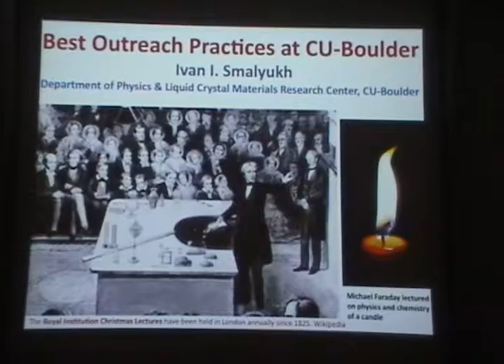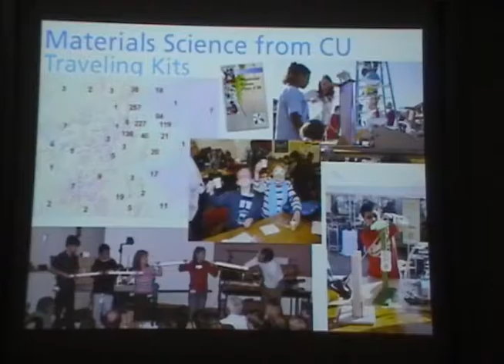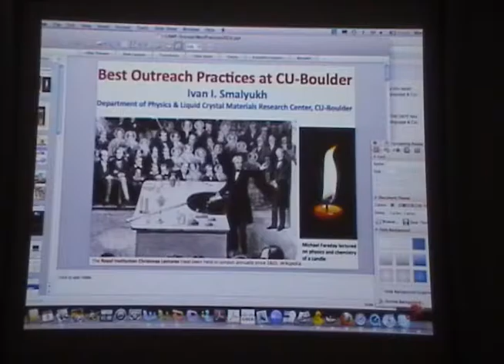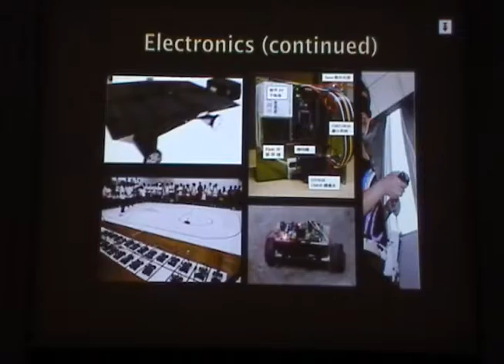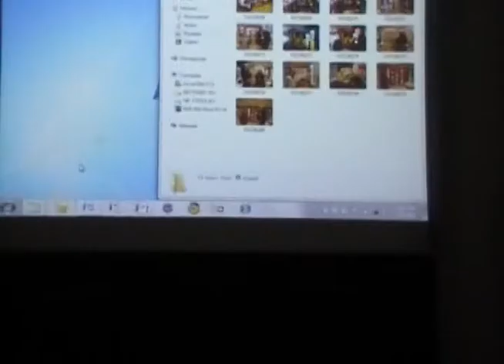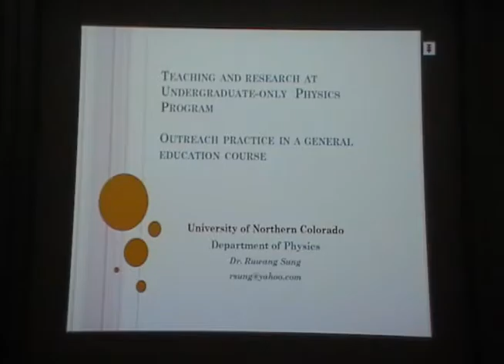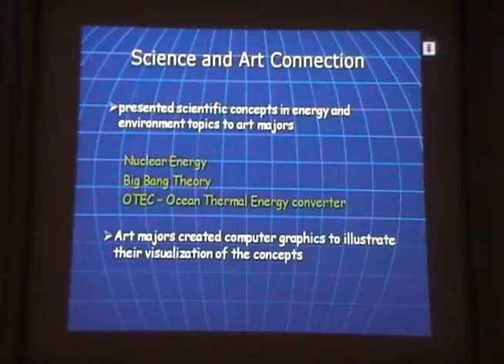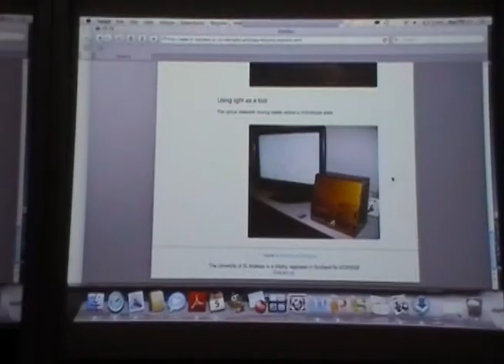Global Outreach Forum II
I-CAMP 2010 Australia Monday July 5 Global Outreach Forum II  Parnell Building Rm 222, University of Queensland, Brisbane, Australia  5:30pm Monday July 5, 2010